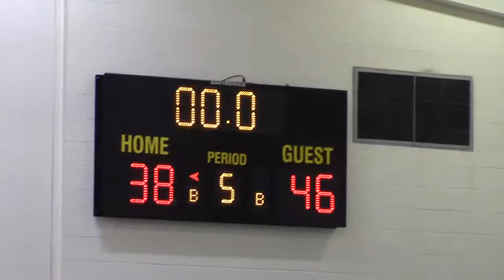2019 02Feb 04 Greencastle 8th grade at Chambersburg North 2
2019 02Feb 04 Greencastle 8th grade at Chambersburg North 2